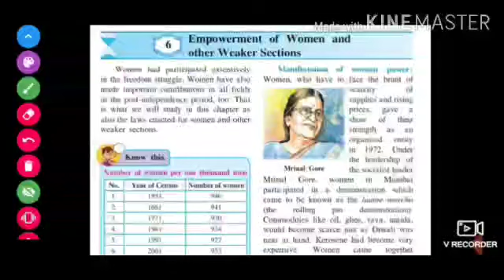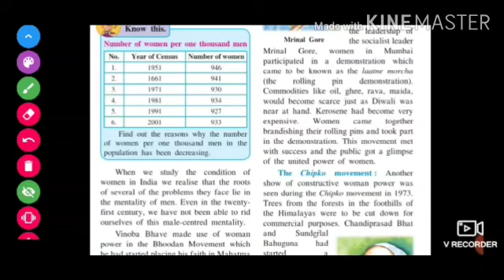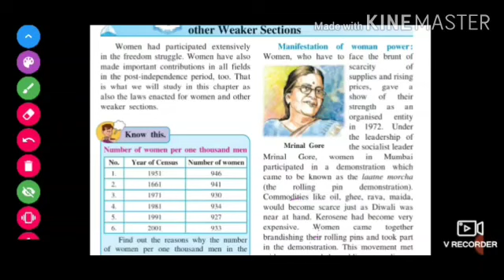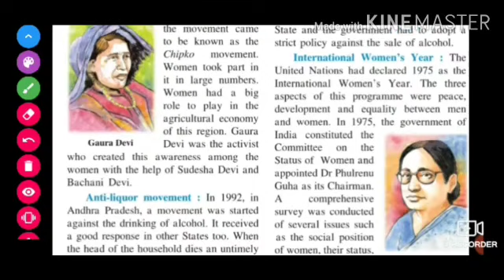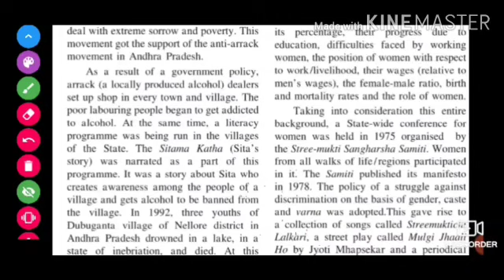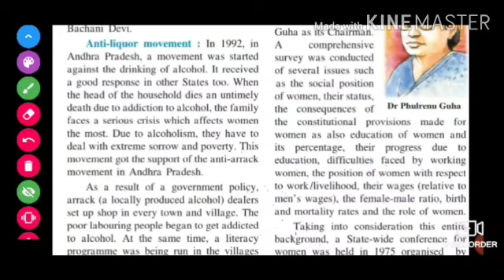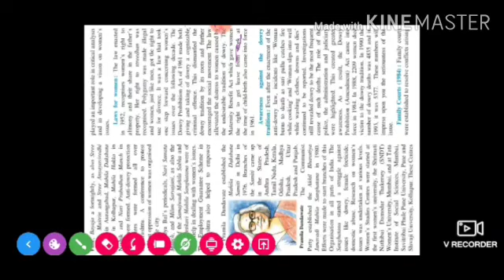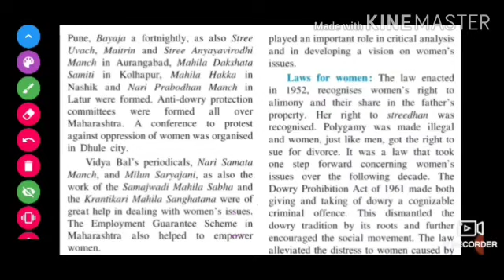Class 9 th Subject History Lesson 6 Empowerment of women and other weaker sections Part1explanation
Subject - History
Lesson no 6
Empowerment of women and other weaker sections